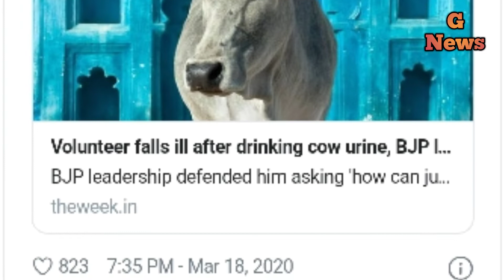गोमूत्र का ‘अमृत’ पीने वाला हुआ बीमार तो बॉलीवुड सिंगर ने दी नसीहत- गोबर खाकर हो जाएगा ठीक ‘गौमूत्र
गोमूत्र का ‘अमृत’ पीने वाला हुआ बीमार तो बॉलीवुड सिंगर ने दी नसीहत- गोबर खाकर हो जाएगा ठीक

‘गौमूत्र’ को कोरोना वायरस का रामबाण इलाज बताया जा रहा है। कई हिंदुत्ववादी संगठनों और बीजेपी के लोगों द्वारा दावा किया जा रहा है कि गौमूत्र के सेवन से कोरोना वायरस से बचा जा सकता है। लेकिन ये दावे कितने बेबुनियाद हैं, इसकी एक बानगी तब देखने को मिली जब कोलकाता में गौमूत्र पीने से एक नागरिक स्वयंसेवक बीमार पड़ गया। जिसके बाद गौमूत्र पिलाने वाले बीजेपी कार्यकर्ता को गिरफ्तार कर लिया गया।

दरअसल, सोमवार को उत्तरी कोलकाता में बीजेपी के कार्यकर्ता 40 वर्षीय नारायण चटर्जी ने एक गौशाला में गौमूत्र पार्टी का आयोजन किया था। इस दौरान उन्होंने कई लोगों को गोमूत्र ये कहकर पिलाया था कि इसके सेवन से कोरोना वायरस से बचा जा सकता है।

Swami Chakrapani Maharaj, cow urine, Coronavirus, Akhil Bhartiya hindu mahasabha, swami chakrapani hindu mahasabha, gomutra se coronavirus ka ilaj, gomutra ke fayde, gomutra se kya fayda hota hai, coronavirus ka ilaj swami chakrapani, swami chakrapani ji maharaj, swami chakrapani interview, swami chakrapani maharaj interview, coronavirus india gomutra, गोमूत्र, coronavirus prevention, coronavirus outbreak, corona virus update today news best earn